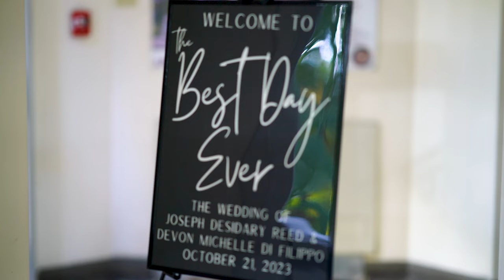Mr. and Mrs. Joseph Reed | October 21, 2023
Now introducing, Mr. and Mrs. Joseph Reed! ✨

Last fall was beyond amazing celebrating these two! Everyone had a great time, and it was the first time shooting at University of Charleston as a venue. These two were the absolute sweetest along with an amazing bridal party, the vibes were at an all-time high!